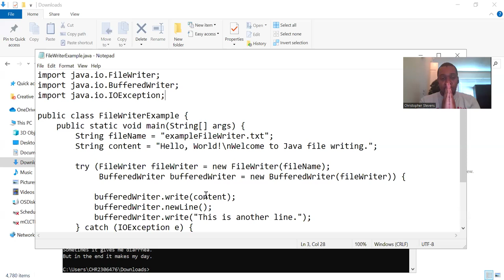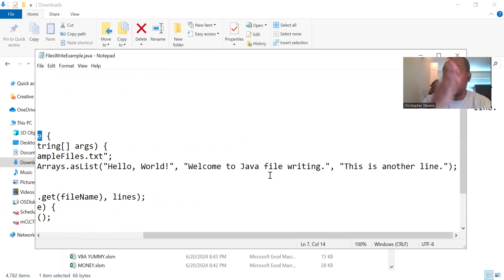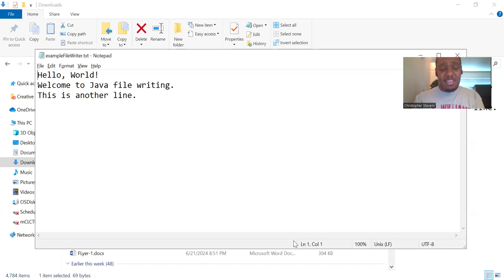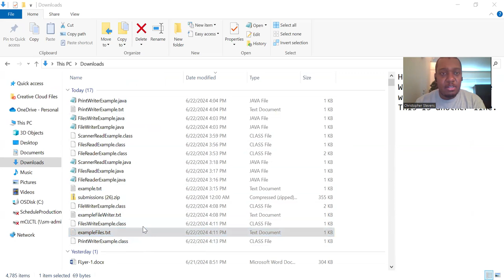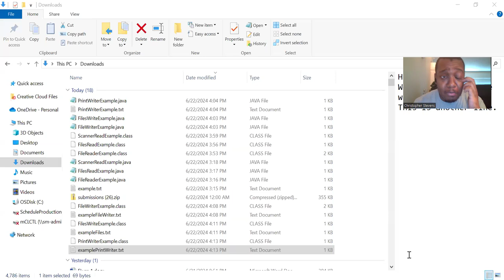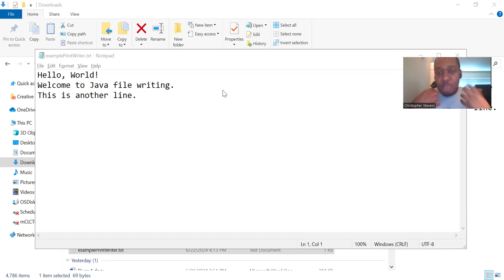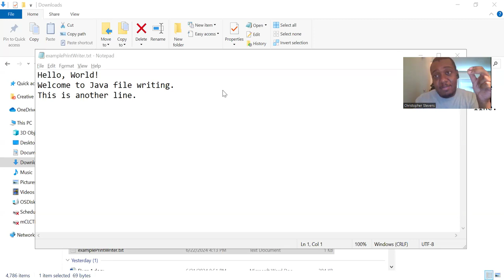Writing to Files in Java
Writing to files in Java is a common task that involves using classes from the java.io package. There are several ways to write to files, including using FileWriter, BufferedWriter, and the Files class.